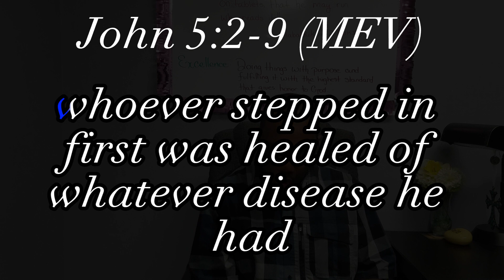Hold on to Faith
Min. Brandon

Read the Gospel of John, Chapter 5, Verses 1:19.
Hold on to Faith. It's our faith that allows us to persevere in difficult times. As believers, we know God is faithful to His promises. So regardless of how challenging circumstances may seem, God will show up and work it out for your good.

Be blessed!